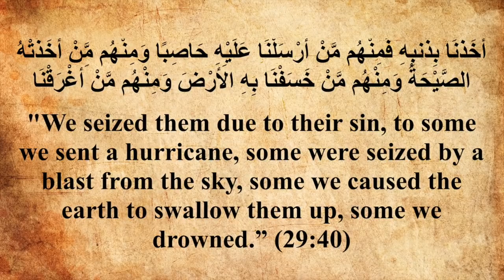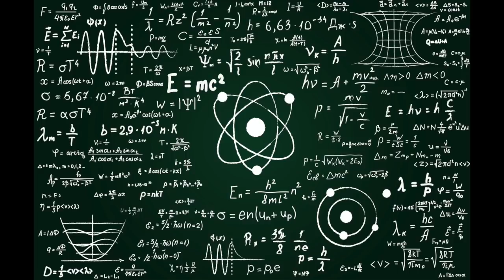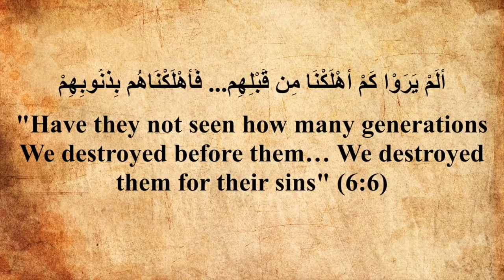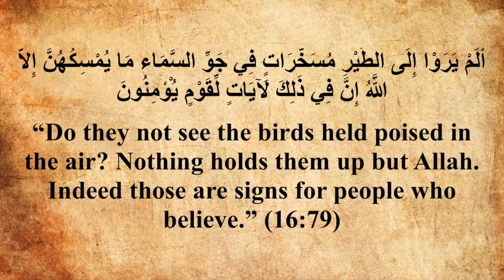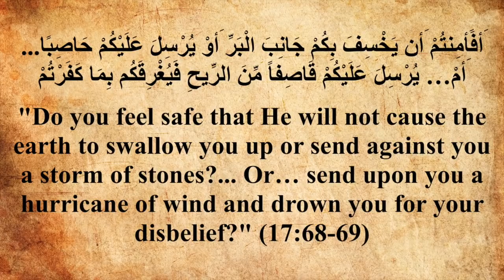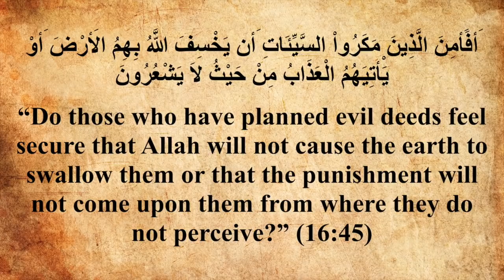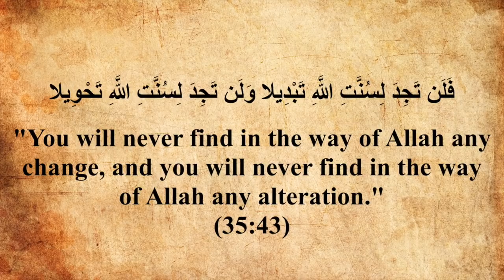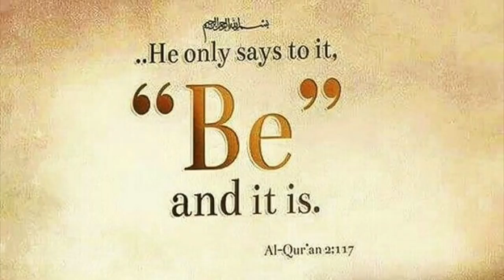God in the Qur'an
Of course much of this also applies to the Bible. But as I was a Muslim for many years and that is the religion I'm familiar with, I focus on Islam and generally leave it to Ex-Christians to critique the Bible.